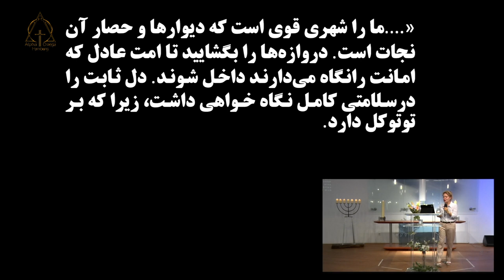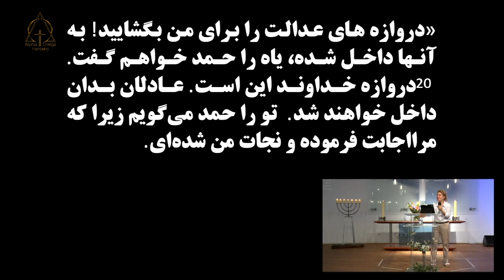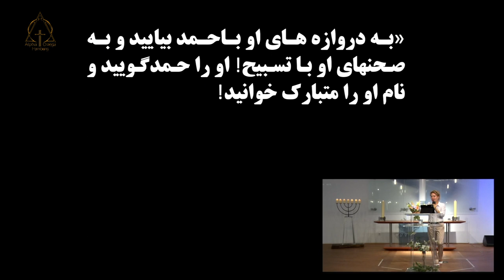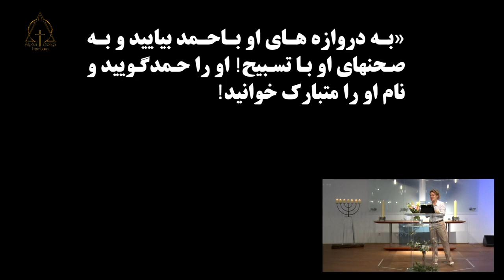واعظ : کشیش نسرین بابایان عنوان : دروازه های اورشلیم! 17.09.2023